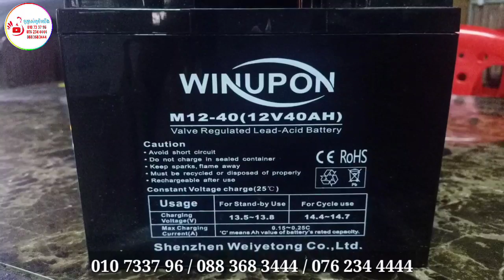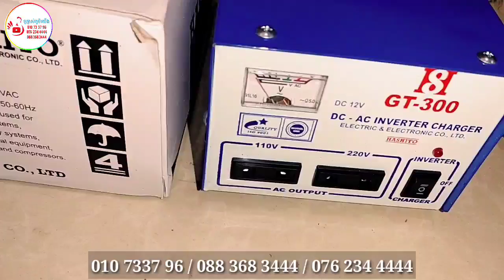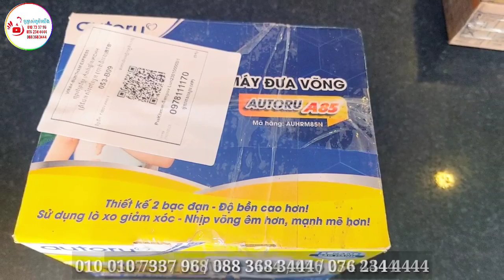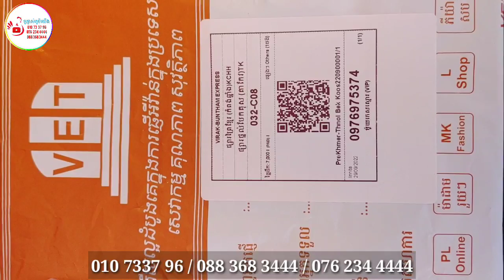battery speaker / លក់អាគុយធុងបាសនិងគ្រឿងអេឡិចត្រូនិច / តេឡេក្រាម : 076 234 4444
លក់គ្រឿងអេឡិចត្រូនិចគ្រប់ប្រភេទ